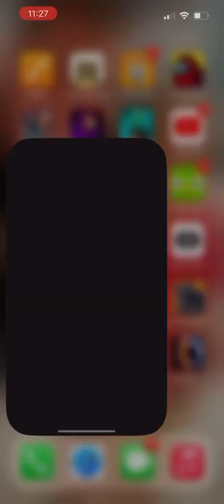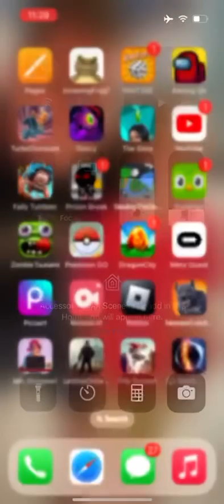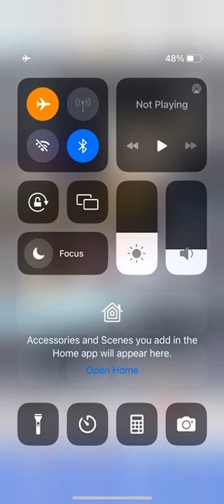Playing a streamer game streamer ￼ ￼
￼ Streamer